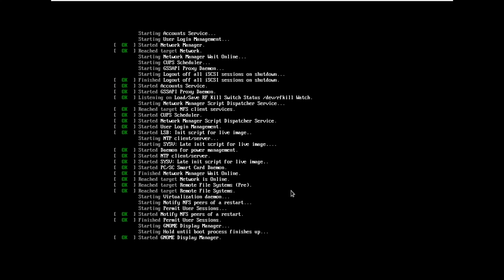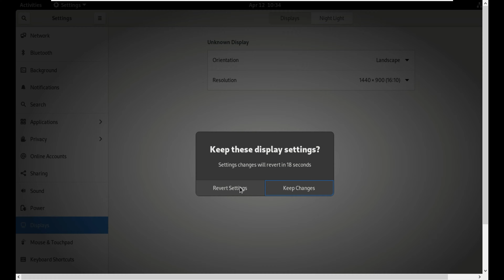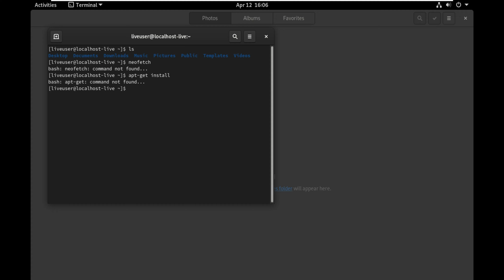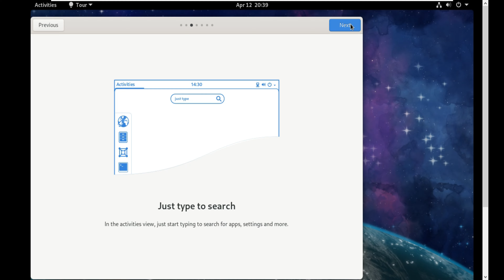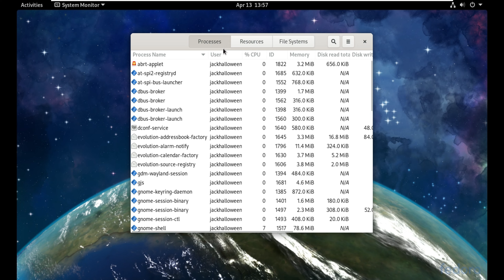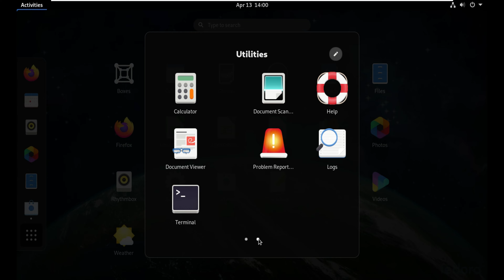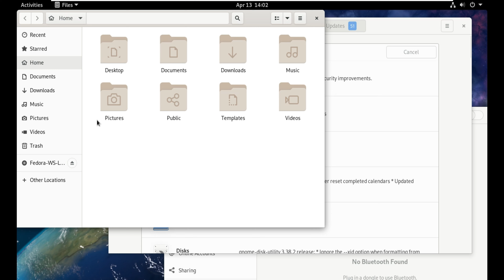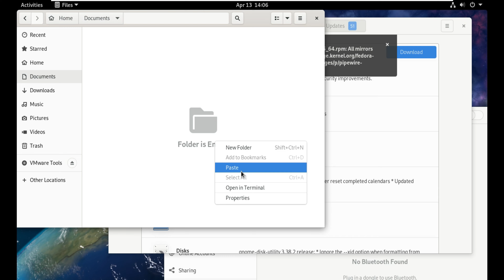Fedora Linux Installation and review of the new gnome 40